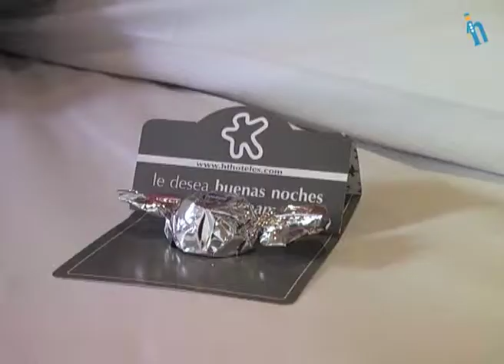Sevilla - Hotel Petit Palace Marqués Santa Ana (Quehoteles.com)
Operador de cámara: Engel Serón